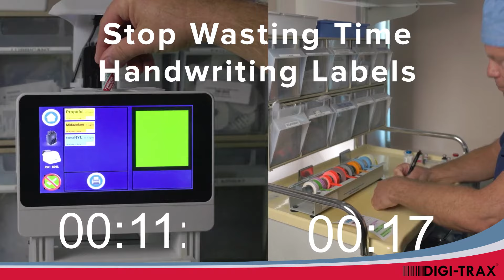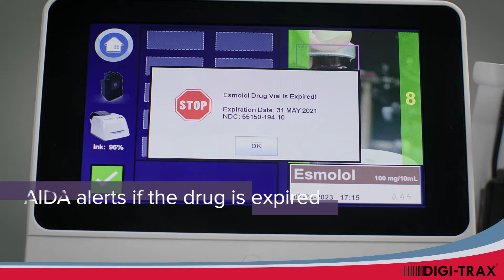AIDA | The AI Anesthesia Drug Assistant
AIDA identifies anesthesia drug vials and prints syringe labels. Your Trusted AI tool in Syringe Labeling. AIDA can assist in reducing adverse drug reactions caused by drug labeling errors.

Handwriting a syringe label can take more than 20 seconds.
AIDA scans a vial and prints a syringe label in 6 seconds.

Never fill out a label by hand again.

Simply scan any drug vial with AIDA’s on-board camera and in seconds AIDA prints a color-coded, tall-man lettered label with your initials, date and time. AIDA can also print dilutions, check for drug recalls and expired drugs, record lot numbers with expiration dates and so much more!